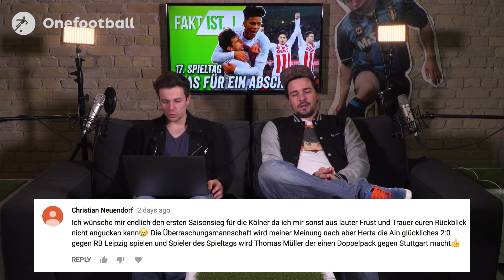Fakt ist..! Ein Spiel dauert 94 Minuten! Bundesliga Rückblick 17. Spieltag 17/18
Dortmund, Schalke, Augsburg, Mainz: Ausgleich in letzter Minute. Ein Spiel dauert eben 94 Minuten. Hertha schlägt Leipzig und Bayerns Zittersieg, das alles im Fakt ist Bundesliga Rückblick 15. Spieltag Saison 17/18.

Onefootball Deutschland - Jetzt endlich auch auf YouTube!
Wir erzählen die Geschichten, die der Fußball schreibt.

Alle Nachrichten rund um die Bundesliga und vieles mehr!
Mit unseren Shows bist du immer bestens informiert!

Fakt ist..! - Rückblick ▶️  Die spannendsten Fakten rund um den vergangenen Bundesliga Spieltag
Fakt ist..! - Vorschau ▶️  Die spannendsten Fakten rund um den kommenden Bundesliga Spieltag
EuroKick ▶️ Die spannendsten Spiele im europäischen Fußball außerhalb der Bundesliga
TOP 5/7/10 ▶️  Die besten und krassesten Rankings im Fußball

Jede Woche gibt es bei uns mehrere neue Videos!